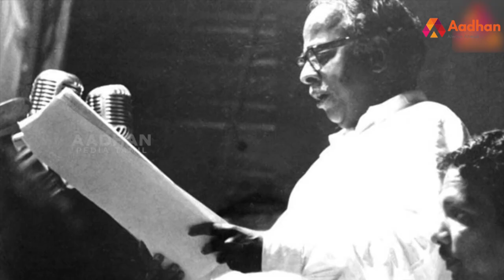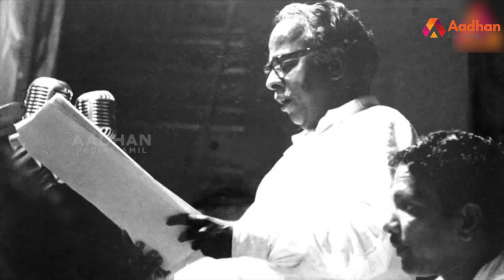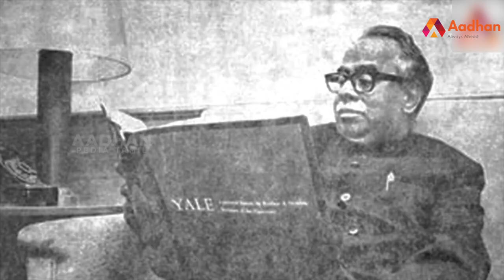அறிஞர் அண்ணாவின் கதை | Arignar Anna Life History | DMK | Political Leader Arignar Anna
அறிஞர்அண்ணா -வின் கதை | ArignarAnna Life History | DMK | Political Leader Arignar Anna